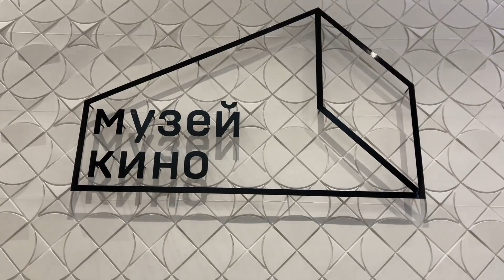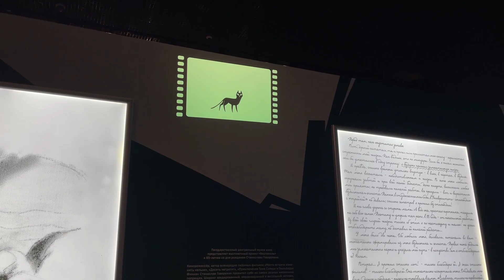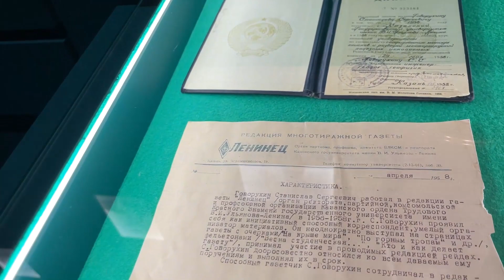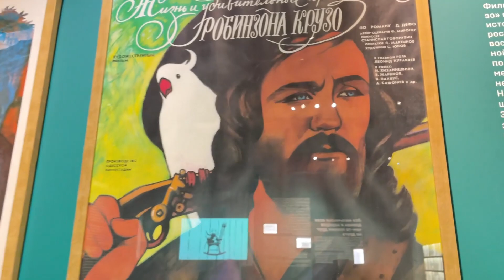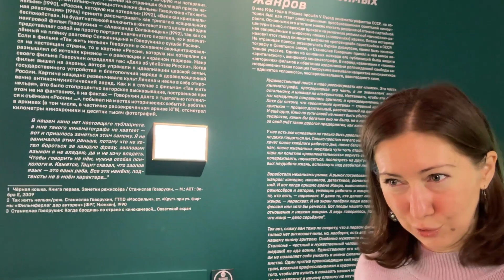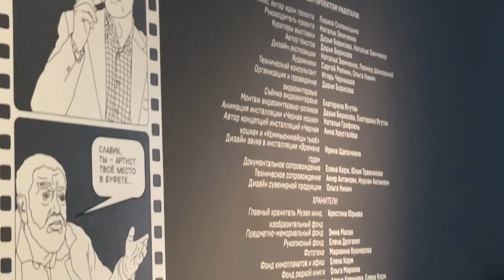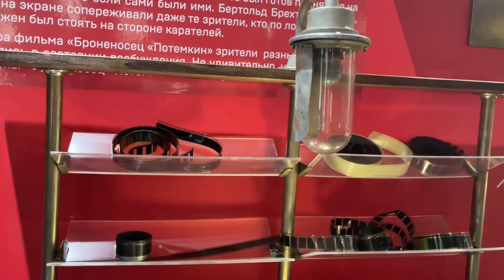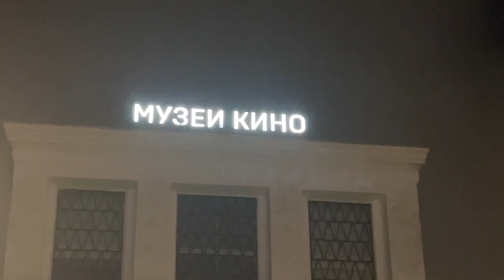Музей кино на ВДНХ. Павильон 36. Выставки, Экскурсии, кино. "Место встречи изменить нельзя!"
Это видео о новом прочтении Музея кино на ВДНХ. Место чудесное, в самом комфортном и тихом месте. И хотя идти пешком от главного выхода до музея около часа тихим ходом, можно заехать на автомобиле или приехать на маршрутном такси с остановки МЦК "Ботанический сад".
"Место встречи изменить нельзя!" под этим девизом советуем всем и взрослым и детям посетить музей.